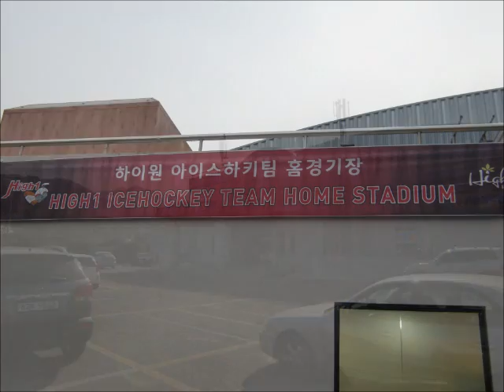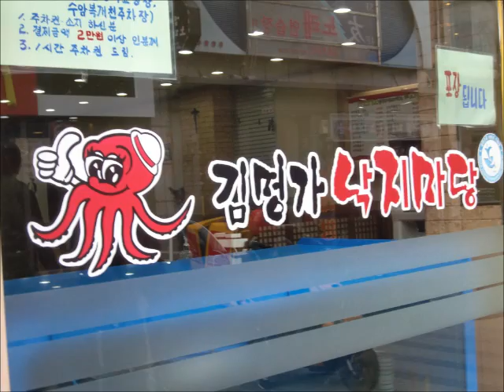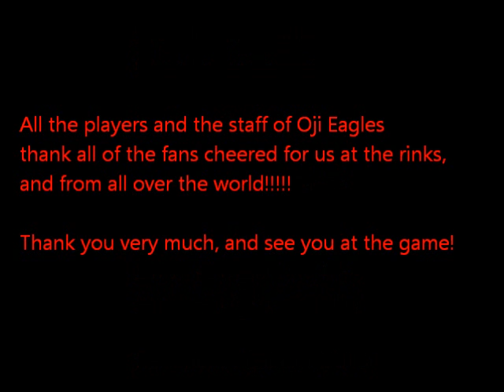KoreaTrip.wmv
asia league oji eagles had 6 games in 10 days trip to south korea.
some movie clips and pictures of the team in korea.